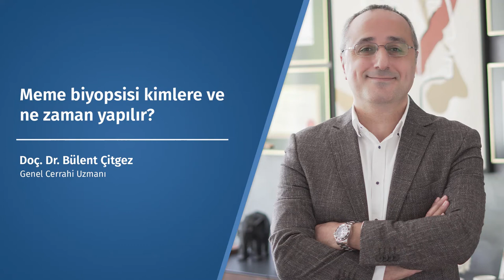Meme biyopsisi kimlere ve ne zaman yapılır? - Doç. Dr. Bülent Çitgez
Genel Cerrahi ve Meme Cerrahisi Uzmanı Doç. Dr. Bülent Çitgez "Meme biyopsisi kimlere ve ne zaman yapılır?" sorusunun yanıtını veriyor.